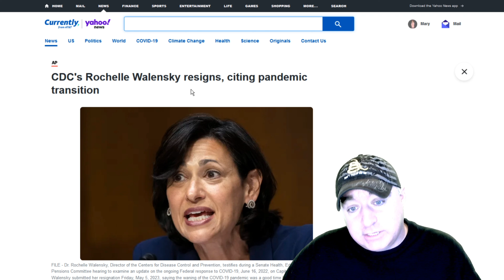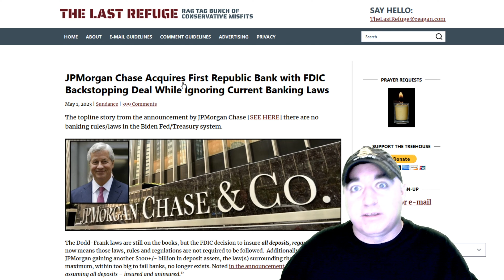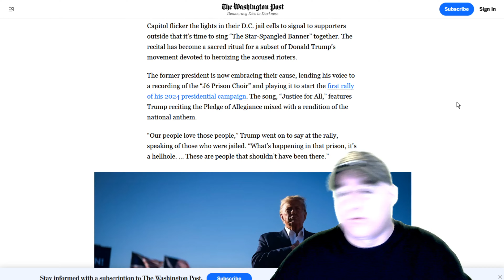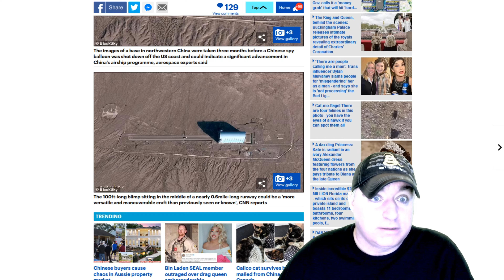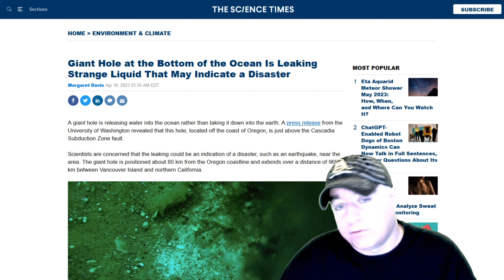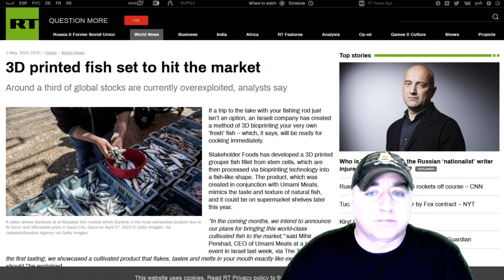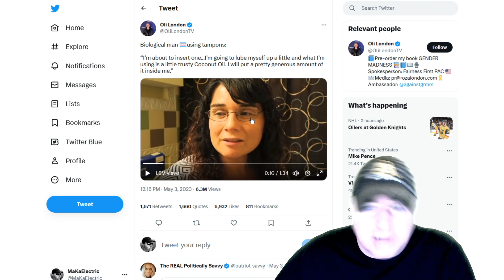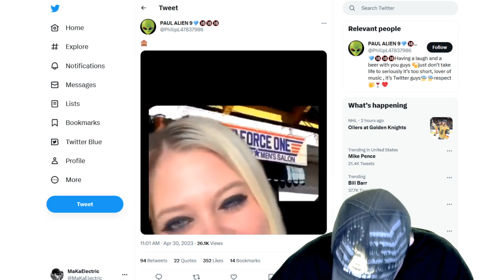The Jericho Report Weekly News Briefing # 327 05/07/2023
Shout-Outs

Screen Capture

📲 Or Directly With DonorBox
Any Help Is Much Appreciated